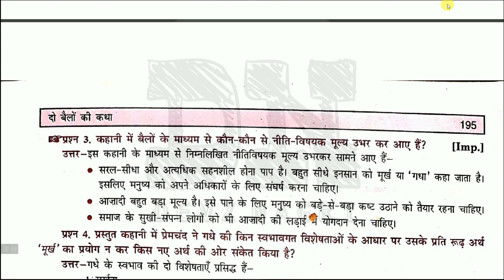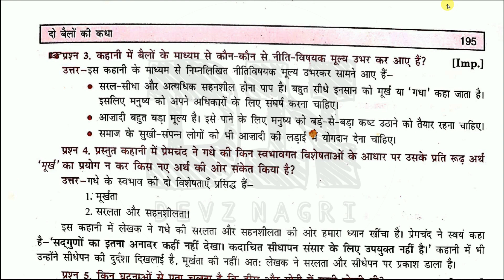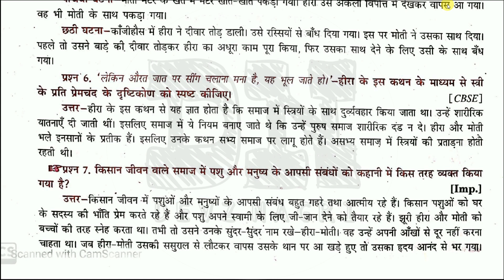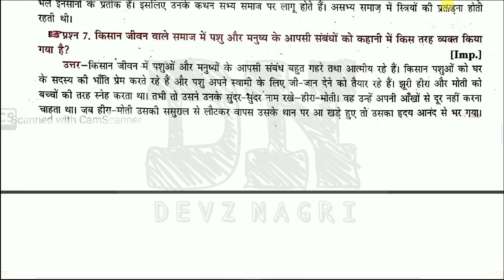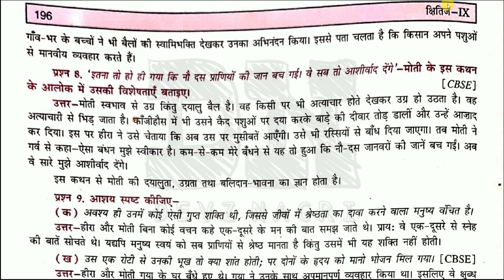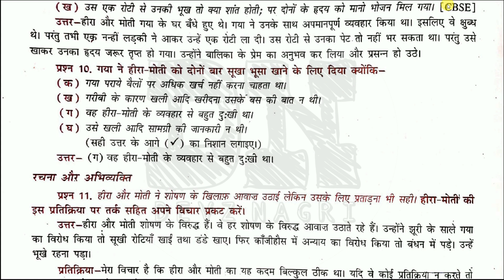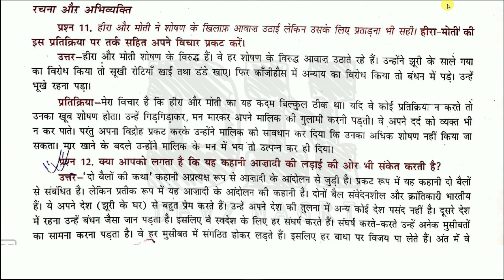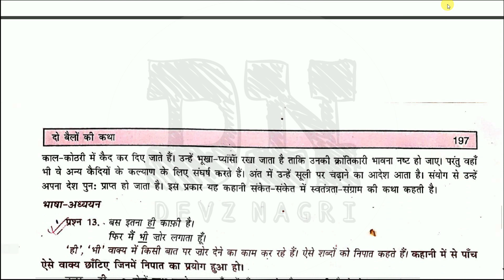Do Bailon ki katha | दो बैलों की कथा | Most Important Written Question Answers Class 9 Kshitij NCERT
In this lesson i will teach Do Bailon ki katha दो बैलों की कथा | Most Important Written Question Answers Class 9 Kshitij NCERT | DEVZ NAGRI. Listen each and every words carefully and fit every point in you mind. Make proper notes. You can pause and write the important points.

Do Bailon Ki Katha दो बैलों की कथा Class 9 Hindi Kshitij Chapter-1 Line By Line Explanation PART-1

Do Bailon Ki Katha दो बैलों की कथा Class 9 Hindi Kshitij Chapter-1 Questions And Answers ✍

Shabad | सबद | By Kabir Class 9 Hindi Kshitij Bhag-1 Chapter-9 Line By Line Explanation In Detail

Chandra Gehna Se Lautti Ber Class 9 hindi (kshitij) chapter-14 |चंद्र गहना से लौटती बेर| Explained

Megh Aaye poem chapter-15 by Sarweshwar Dayal Saxena class 9 Hindi kshitij line by line explanation

Bacche Kam Par Jaa Rahe hai |बच्चे काम पर जा रहे हैं| Class 9 Hindi-Kshitij Chapter-17 Explanation

Savle Sapno Ki Yaad | साँवले सपनों की याद | Chapter-4 Class 9 Hindi - Kshitij Explained in Detail👍

Nana Saheb ki Putri Devi Maina ko bhasm kar diya Gaya |नाना साहब की पुत्री देवी मैना| Kshitij CH-5

Premchand Ke Phate Jute | प्रेमचंद के फटे जूते | Class 9 Hindi Kshitij Chapter-6 Explained In Detail

Ek Kutta Aur Ek Maina |एक कुत्ता और एक मैना| -Class 9 Hindi - Kshitij Chapter-8 Explained In Detail